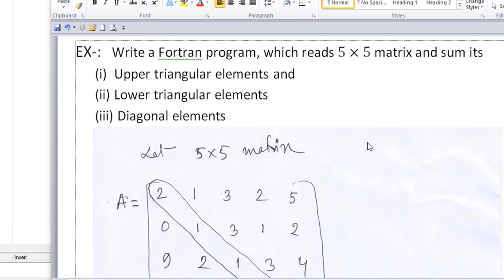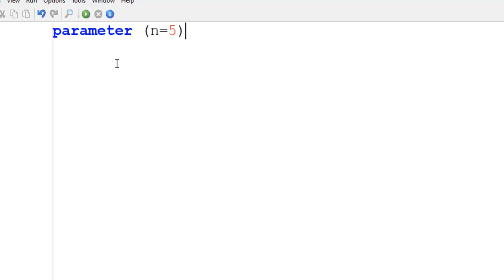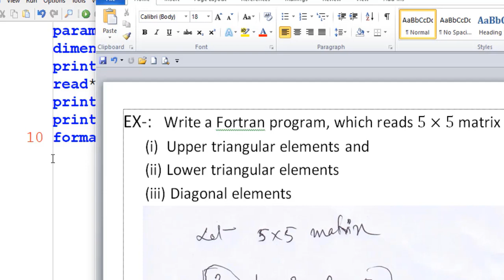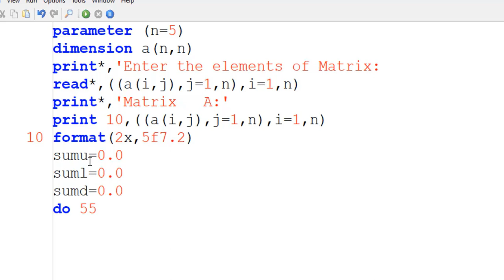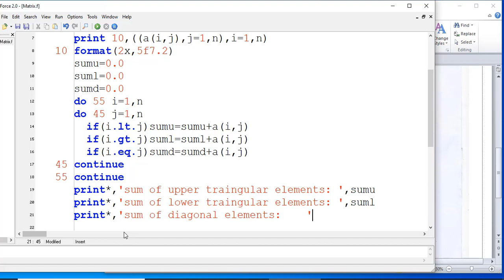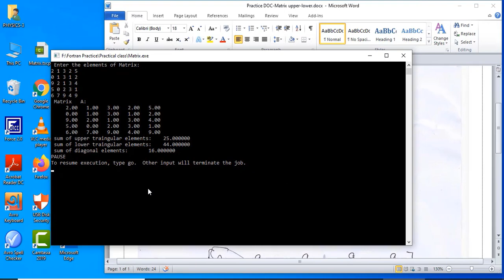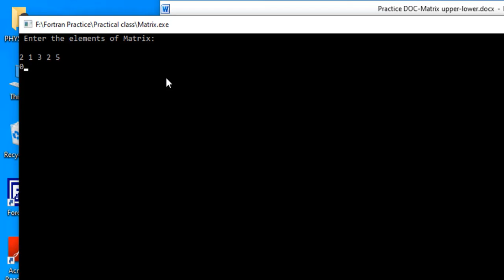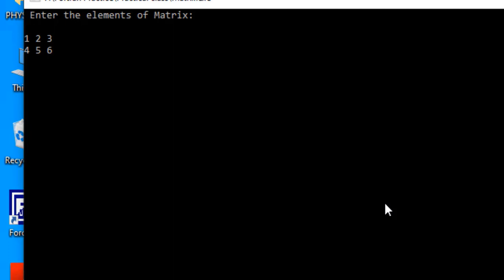FORTRAN (How to sum upper, lower triangular elements & diagonal elements of square matrix)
এই ভিডিওতে দেখানো হয়েছে কিভাবে একটি বর্গ ম্যাটিক্স এর upper triangular elements , lower triangular elements & diagonal elements এর যোগফল নির্নয় করা যায়। Fortran(ফরট্রান) program Math_Lab kamruzzaman_kabir গণিত ল্যাব-২#matrix_upper_triangular_sum